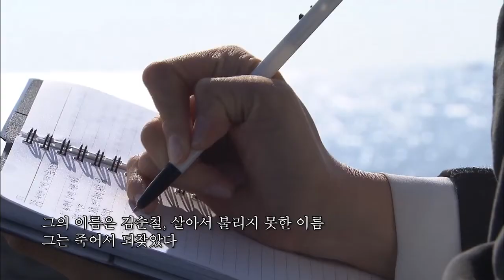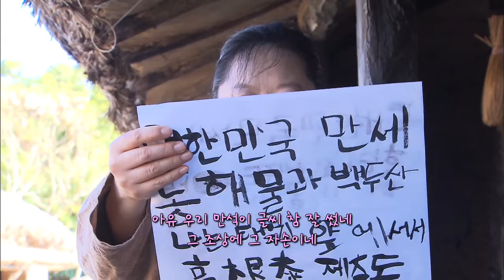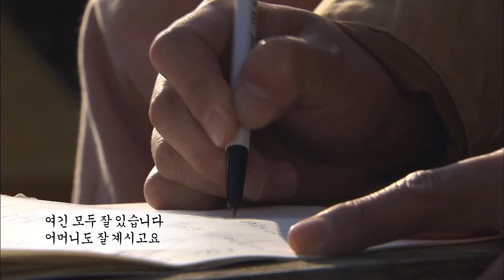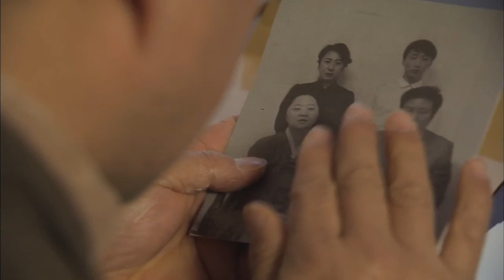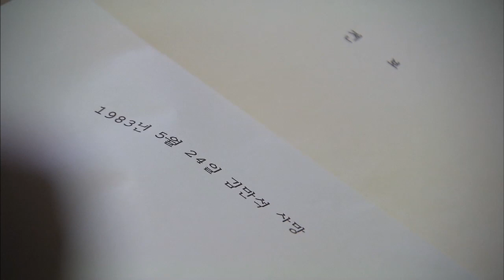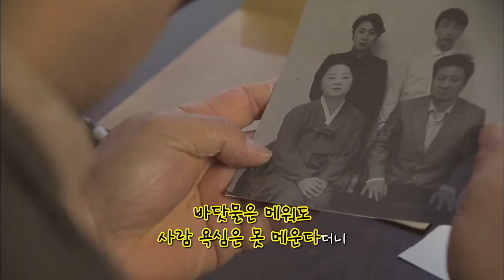속담으로 엮는 제주어 드라마: 요보록 소보록 17화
제주어 미니 드라마 요보록 소보록 17화: 대문 앞이 저승이라
KBS제주
2015년 방영